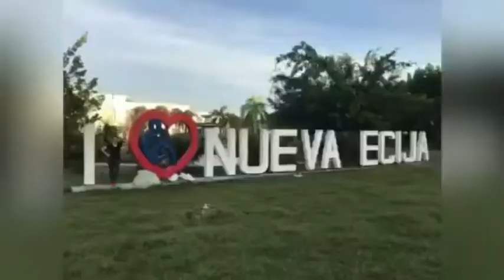Unang Sigaw ng Nueva Ecija // Hannah Zhairahnes B. Reyes